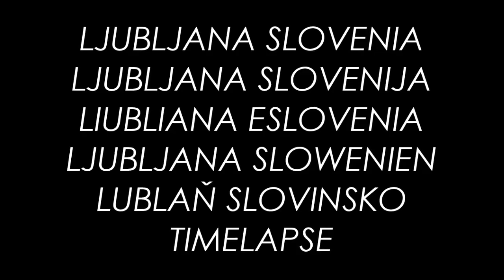LJUBLJANA SLOVENIA/LJUBLJANA SLOVENIA/LIUBLIANA ESLOVENIA/LIUBLIANA SLOWENIEN (TIMELAPSE)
THIS IS A VIDEO OF MY TRIP IN EUROPE, ABOUT A TIMELAPSE OF    LJUBLJANA CAPITAL OF SLOVENIA IN SUMMER, I HOPE YOU LIKE IT, SOON I WILL UPLOAD MORE!
ESTE ES UN VIDEO DE MI VIAJE A EUROPA, SOBRE UN TIMELAPSE DE LIUBLIANA CAPITAL DE ESLOVENIA EN VERANO, ESPERO QUE LES GUSTE, ¡PRONTO ME SUBIRÉ MÁS!